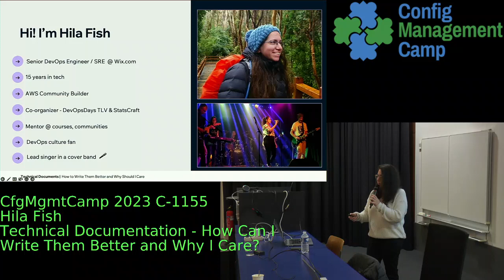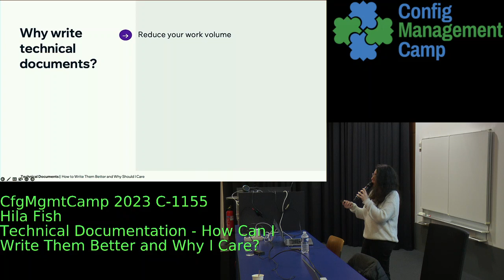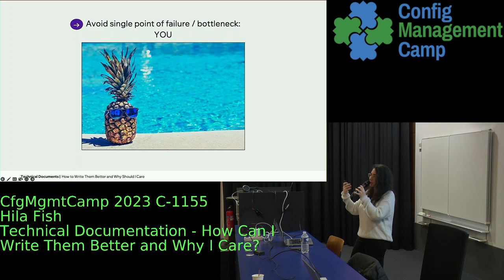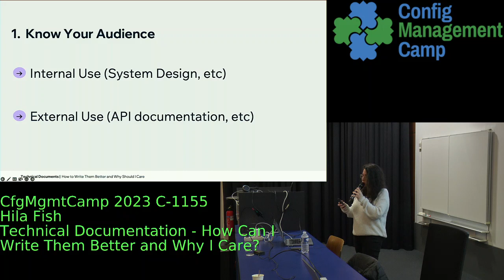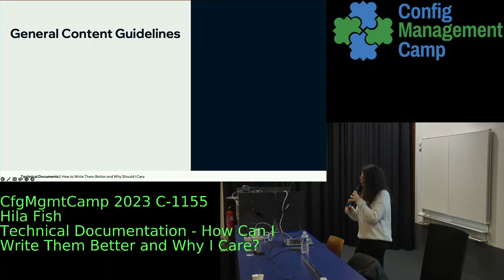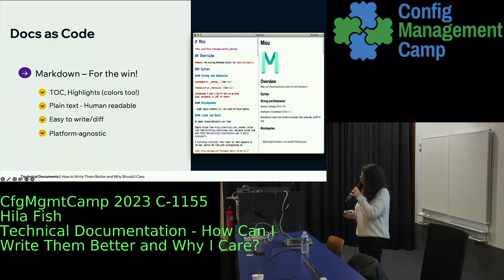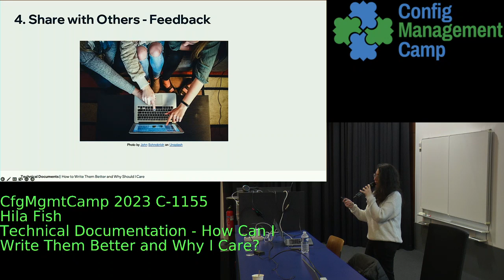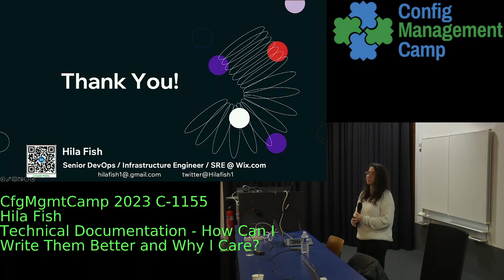CfgMgmtCamp HilaFish -- Technical Documentation - How Can I Write Them Better and Why Should I Care?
Gathering pieces of information for a task or a project is a wasteful act and could result in duplicated work done by different people.
Onboarding, your ability to maintain code or infrastructure and systems handover - Documentation plays a crucial part in all these processes.

In this talk, I’ll show you a structured way to write technical docs, without being a technical writer - So you will deliver highly valuable information to your audience, to your best ability.
I’ll explain why should you care about these docs, how do they serve your best interests (Yes, there’s more than one!) and what a wide impact it could make on employees and even on your entire organization.
Hila Fish

Hila Fish is a Senior DevOps Engineer at Wix, with 15 years of experience in the tech industry.
AWS Community Builder, and a public speaker who believes the DevOps culture is what drives a company to perform at its best and talks about that and other DevOps/Infrastructure topics at conferences.
She carries the vision to enhance and drive business success by taking care of its infrastructure.

In her spare time, Hila is a lead singer of a cover band, giving back to the community by co-organizing DevOps-related conferences (Inc. "DevOpsDays TLV" & "StatsCraft" monitoring-focused event), providing mentorship and managing programs in “Baot” (The largest Israeli technical women’s community), and enjoys sharing her passion and knowledge wherever she can, including across diverse technology communities, initiatives and social media.